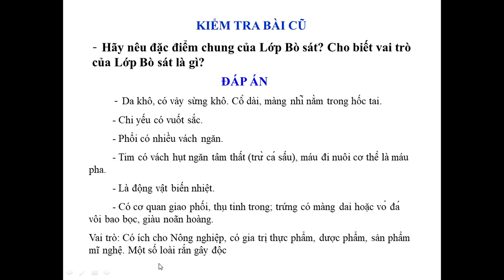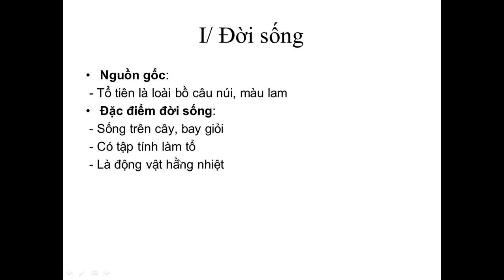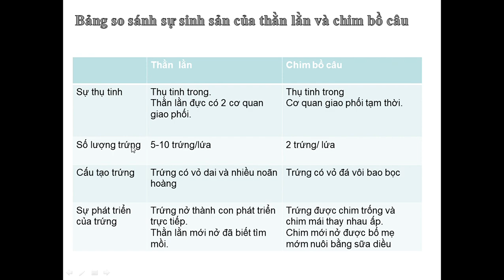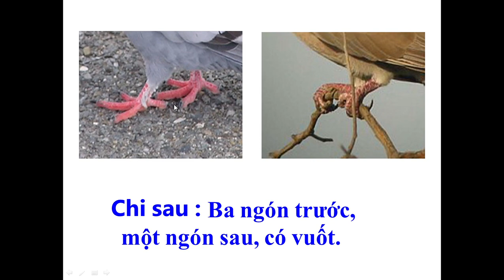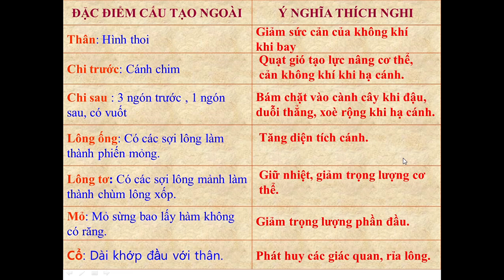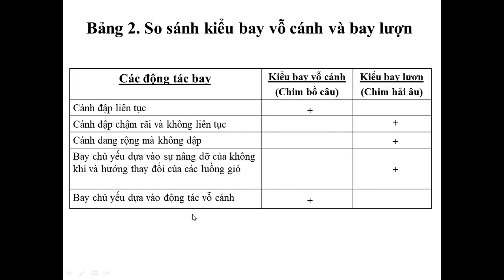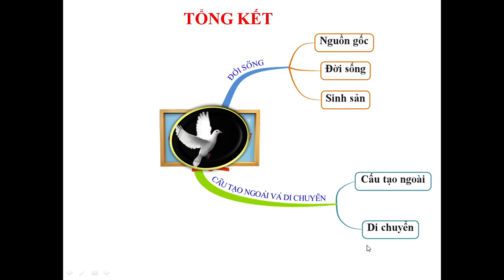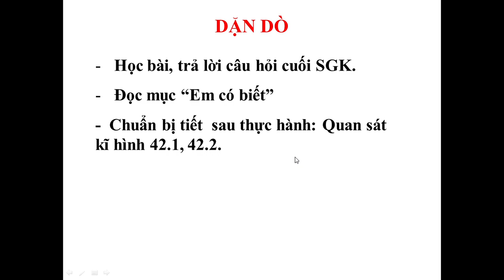Sinh hoc 7: Bai 41 Chim bo cau